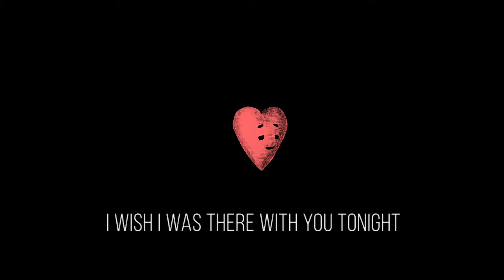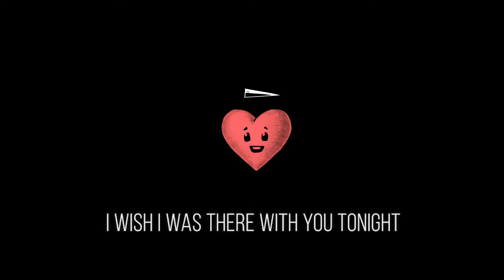VOILÀ - Remember (Official Lyric Video)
Check out our official lyric video for 'Remember' made by Luke himself x